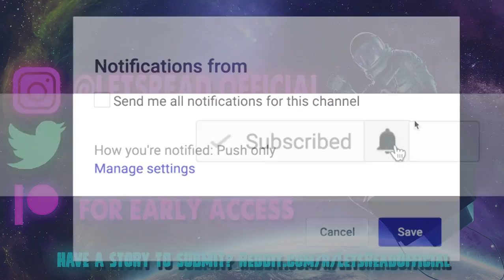9 True Scary PLUMBER Stories To Clean Your Pipes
9 True Scary PLUMBER Stories To Clean Your Pipes includes terrifying tales from those whose job got a little more than dirty...

PODCAST! ►

🕓 TIME STAMPS:
Story 1►0:00
Story 2►5:04
Story 3►9:22
Story 4►13:49
Story 5►19:26
Story 6►24:02
Story 7►27:58
Story 8►31:55
Story 9►37:13